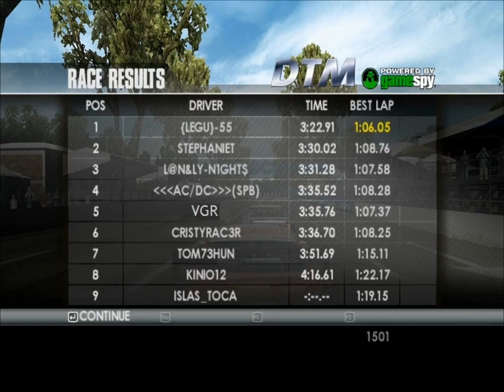Adelaide, Toca Race Driver 3, PC Gameplay, Online Race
Toca Race Driver 3, HD PC Gaming, Multiplayer Online Racing. Hard Fun Race with stephaniet, {legu}-55, islas_toca, tom73hun, cristyrac3r, kin012, ac/dc-(spb) and l@n&ly-nights.